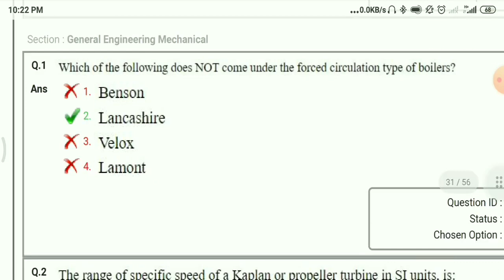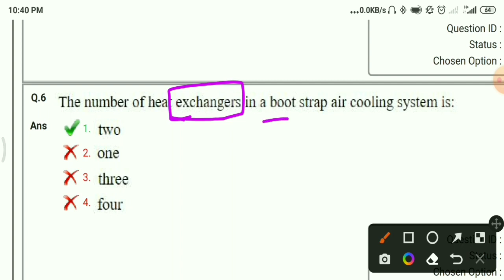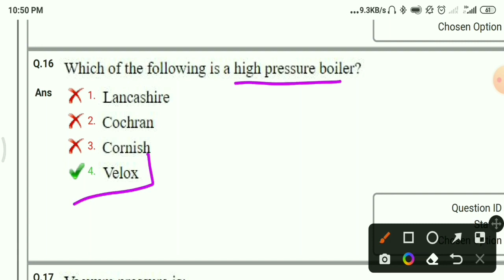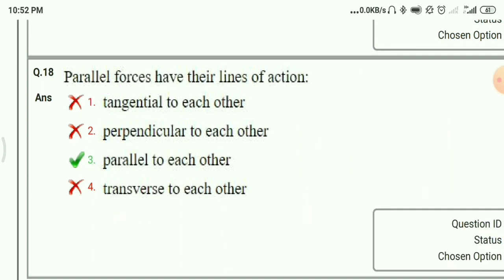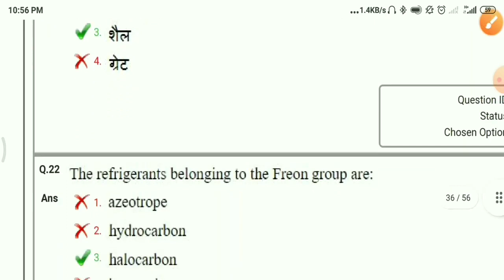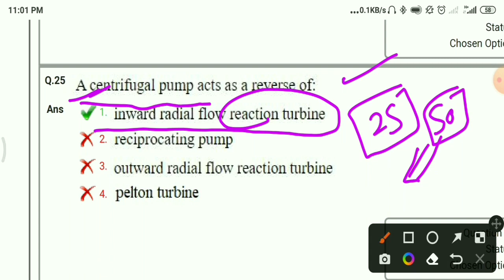Sec je mechanical previous year question paper mp je important question mechanical engineering ssc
strength of material,ssc je,som classes,strength of material exam,strength of material civil, machine design,civil junior engineer vacancy, electrical engineering,bis previous year question,bis mechanical paper,bis civil classes,bhel previous year question,bhel non technical
ssc je reasoning classes, reasoning class,ssc je PREVIOUS YEAR QUESTION, reasoning previous year question, reasoning practice set,Tool